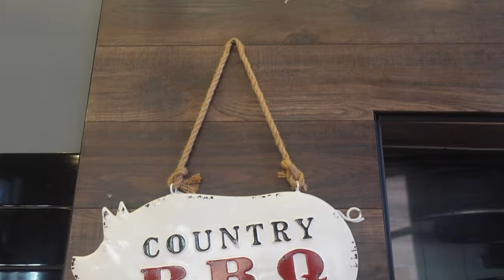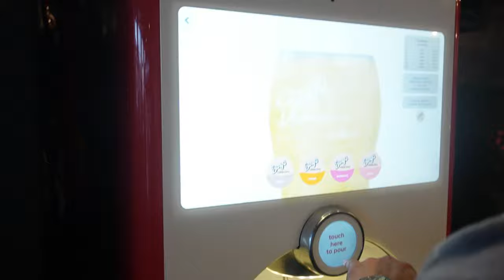Butcher 360 - AYCE Korean BBQ - So Much Meat - North Brunswick, NJ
Vern and a few friends (Errol, Pete, JP) decide to hit up North Brunswick to try some out of this world Korean BBQ!  They serve all kinds of fantastic meats you can try from briskets to steak to pork belly to chicken!  It was a filling day to say the least!  This place does get packed on weekends so plan accordingly!